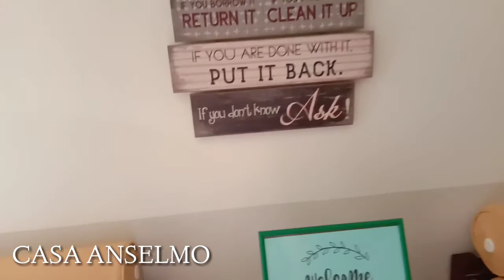VILLA ESTELITA TAGAYTAY STAYCATION | LILY'S BIRTHDAY | JHONA CAYAS